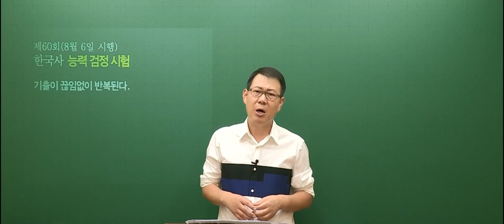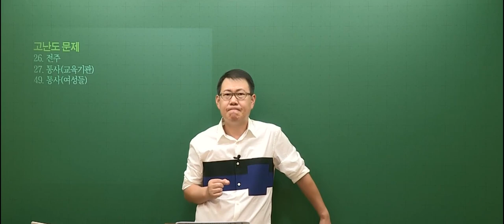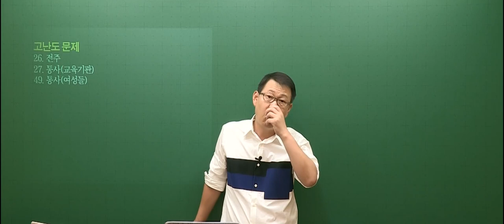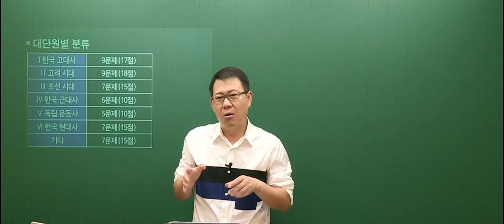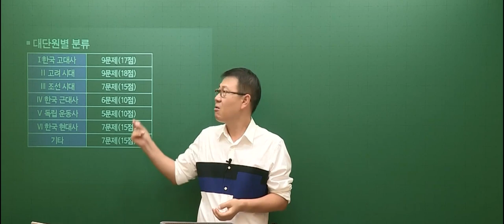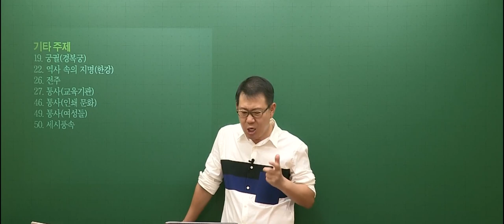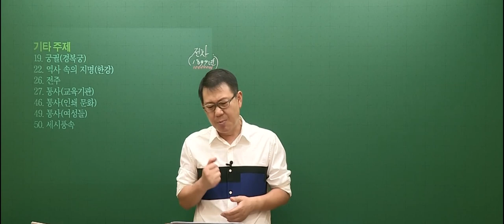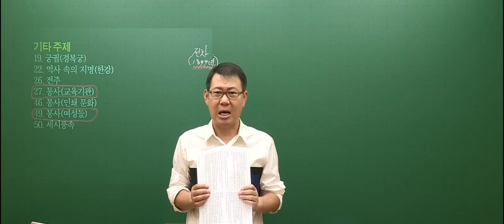[고종훈 한국사] 제 60회 한국사능력검정시험 심화 총평 및 해설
제 60회 한국사능력검정시험 심화 총평 및 해설입니다.